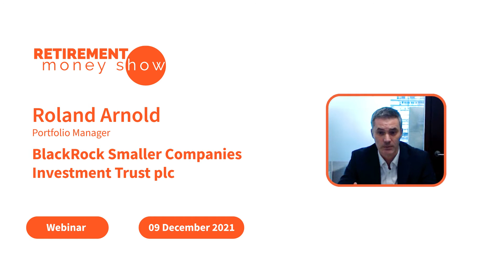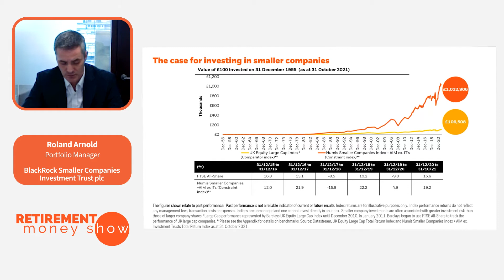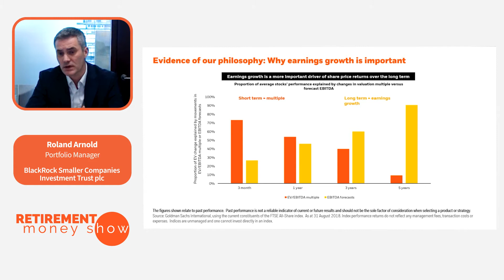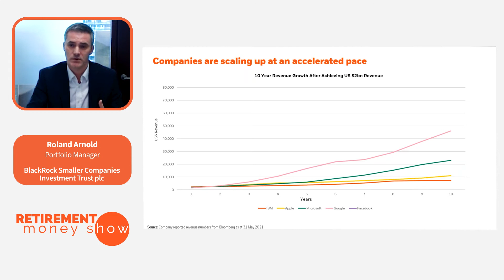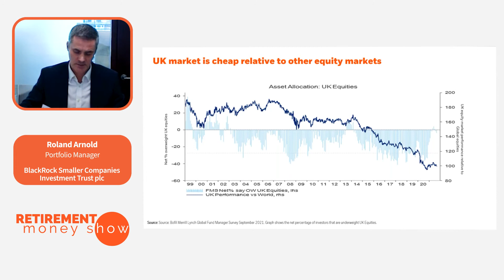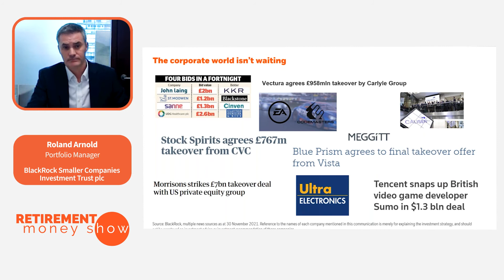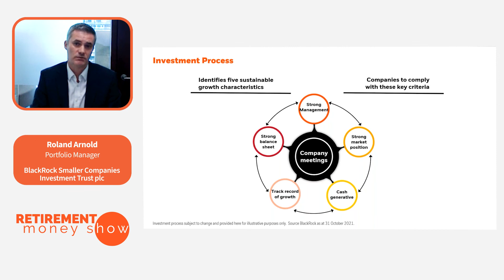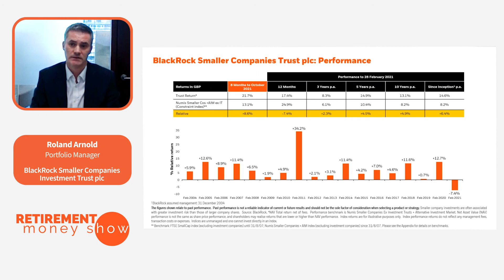Blackrock Smaller Companies Investment Trust plc